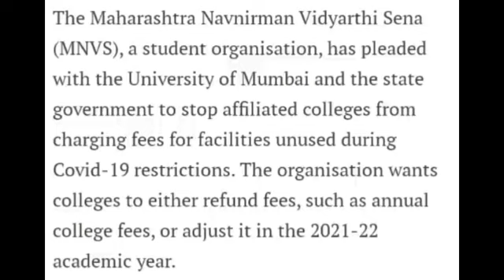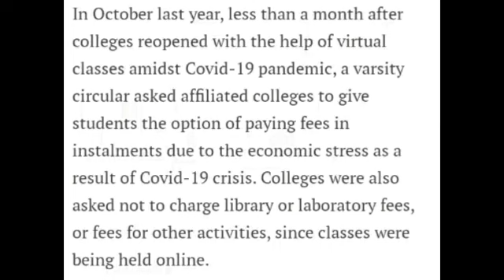All Regular Students|Final year Students|Sppu|Mu|Msbte|Rtmnu|sgbau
I will discuss Various Topic O my Channel

. Motivational Video
. Career gauidance

Philomath Rushi,
# examnews2020today ,
philomath Rushi,
philomath Rushi,
Uday SamntLive,
Srtmun University,
Naded University,
Alsi engineer,
Ajay Shaha Classes ,
Philomath Rushi, uh